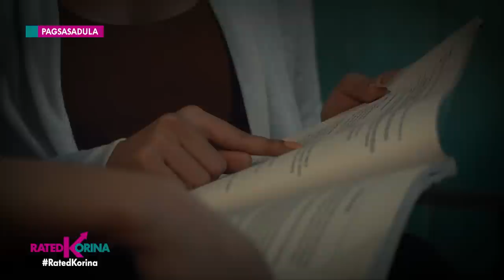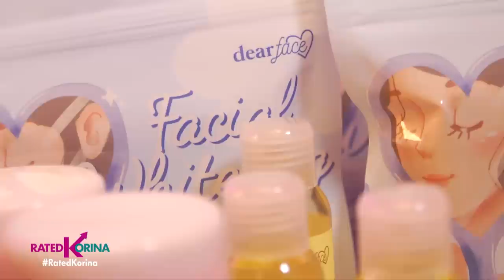September 5, 2022 | RATED KORINA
Ang mga eksena sa ka-vogue-gan at patalbugan ng mga fashionistang artista at mga vloggers sa launching ng VOGUE MAGAZINE! 🪩🕺

From Pampanga naman Talented Artist na ang mga basura nagagawa nyang mga MINIATURE HOUSES! 🏘️🏠

Kilalanin din ang isang hunk actor na kinakikiligan ngayon, na dati palang isang construction worker?! FROM PALA TO see PELIKULA! 👷🎞️

At simula na ng BER months kaya simulan na rin nating magbigay ngiti at malasakit sa mga nanay at mga bata! 🎁💝💚

Kasama ang ating angel in disguised sa ating K SAYA-SAYA! 😘😘😘

EXCITING DI VAH!!!

Kaya wag ng magpahuli sa mga latest at trending stories ngayon weekend na!

Dito lang sa Rated Korina, now also seen on I Want TFC, Worldwide!